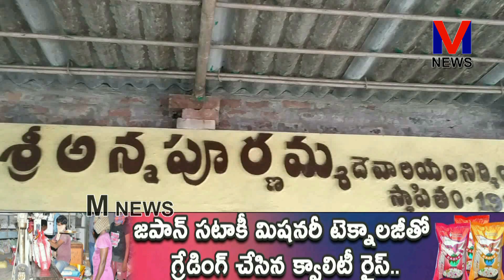మండపేట అన్నపూర్ణమ్మ అమ్మవారి నూతన ఆలయ నిర్మాణానికి ఈరోజు భూమి పూజ|| M NEWS TELUGU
మండపేట బూరుగుకుంట చెరువు గట్టుపై వేంచేసి ఉన్న అన్నపూర్ణమ్మ అమ్మవారి నూతన ఆలయ నిర్మాణానికి ఈరోజు మండపేట నియోజకవర్గ YSRCP ఇన్చార్జ్ తోట త్రిమూర్తులు , ఎమ్మెల్యే వేగుళ్ళ జోగేశ్వరరావు, పట్టణ ప్రముఖులు ఆలయ కమిటీ సభ్యులతో కలసి భూమి పూజ చేశారు..|| M NEWS TELUGU .